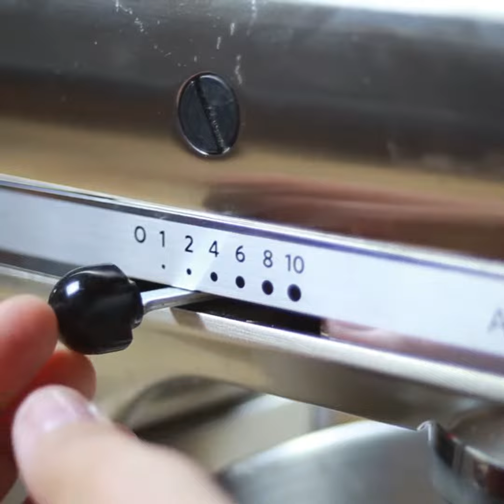Rezept: Kikkoman Topfbrot